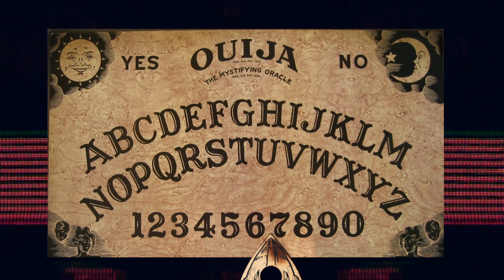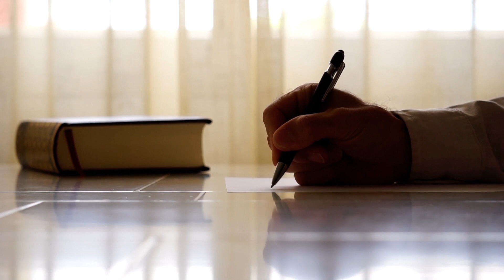Top 5 juegos demoniacos más perturbadores